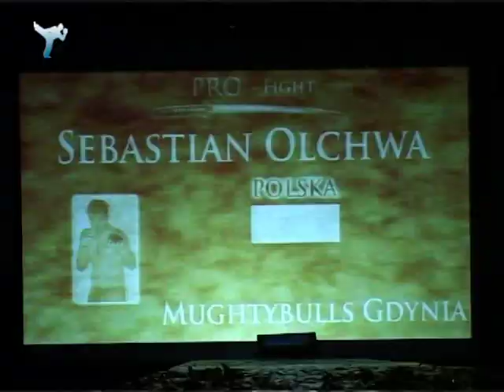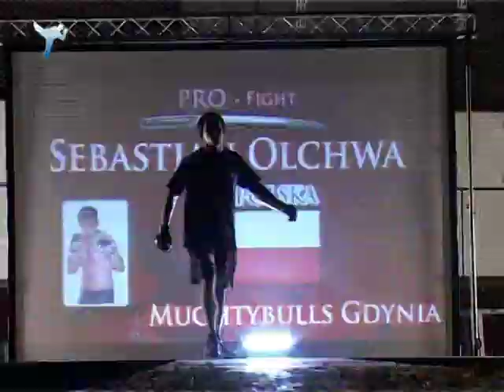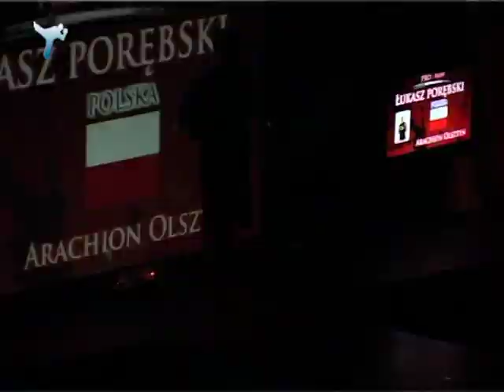PRO FIGHT 3: Sebastian Olchawa vs. Łukasz Porębski